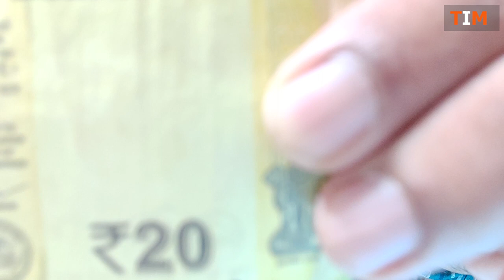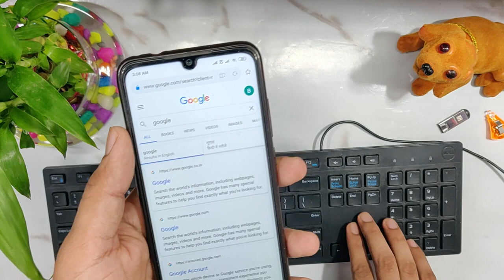New uses of OTG || How to Use OTG In Android 10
Hi friends maine is video me apko bataya hai ki New Uses of OTG in android. Mobile ko mobile se kaise charge karte hai. How to transfer data form otg. saste gadgets.